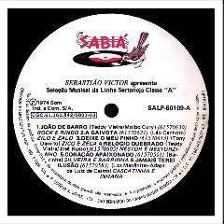Seleção Musical da Linha Sertaneja Classe A 1974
♥ ♥ ♥ SEJA UM COLABORADOR AMIGO DA REDE TRISCH ♥ ♥ ♥

{{{ACESSE, COMPARTILHE OU COMPRE NO MAIOR SITE REVENDEDOR DO MAGAZINE LUIZA}}}

♣ ♣ REALIZE COMPRAS ON-LINE COM SEGURANÇA ♣ ♣

♠  ♠ ACESSE/COMPARTILHE OS SITES DA REDE ♠ ♠